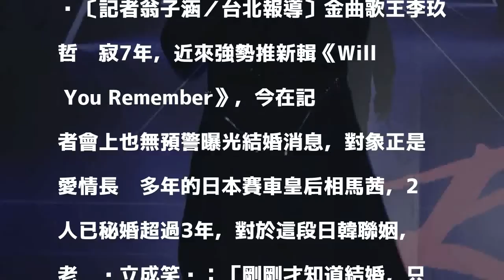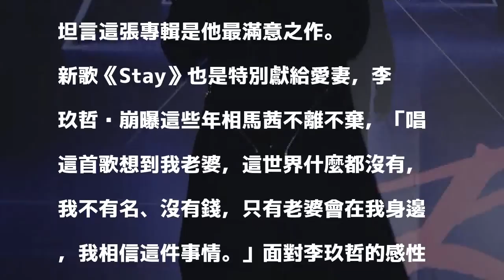（影音）李玖哲低調秘婚3年！婚禮連黃立成都沒邀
發表評論評論如下。